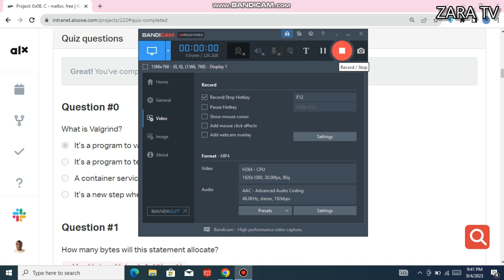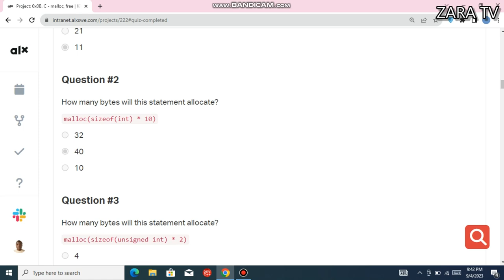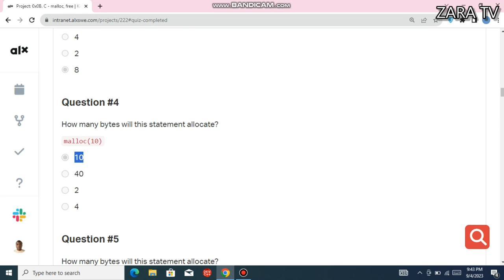0x0B. C - malloc, free quiz and answers